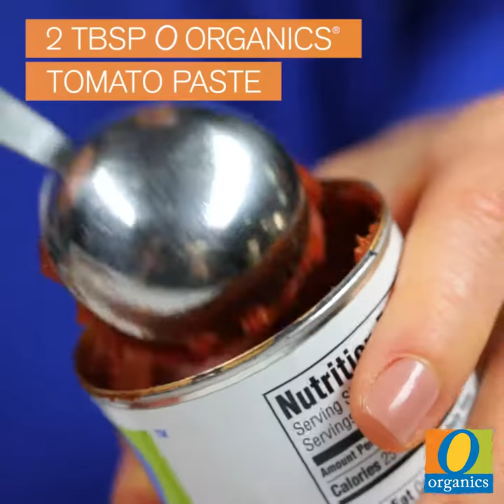Cheesy Spaghetti Squash Bowl | New Year Recipes | Safeway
This New Year recipe will make you feel right at home! The best part? It's not bad for you and only has five minutes of prep work! We're in!

INGREDIENTS
1 spaghetti squash, cut in half and seeds removed
2 cups O Organics® grass-fed ground beef, fully cooked
1 15-ounce can O Organics® tomato sauce
2 Tbs O Organics® tomato paste
1/2 cup green bell pepper, diced
3 oz O Organics® shredded mozzarella cheese
1/4 tsp kosher salt

DIRECTIONS
1. Preheat oven to 400º. Spray the cut side of squash with nonstick cooking spray and sprinkle with kosher salt. Bake, cut side down on a baking sheet for 40 minutes.

2. In a bowl, fold together ground beef, tomato sauce, tomato paste, and bell pepper. Remove squash from oven, turn them over, and fill each half with tomato-beef mixture. Sprinkle cheese over each squash.

3. Return to the oven until cheese is melted and mixture is hot, about another 20 minutes. If cheese starts to get too browned, cover it lightly with foil. Serve!

PRO TIPS
If only serving one or two, cook both squashes and keep one of the halves for later in the week. Half of the sauce can be frozen for later use as well! Any color of bell pepper would work great in this sauce. If you are using plain cooked ground beef, then season it with 1/2 teaspoon kosher salt and 1/2 teaspoon dried oregano.